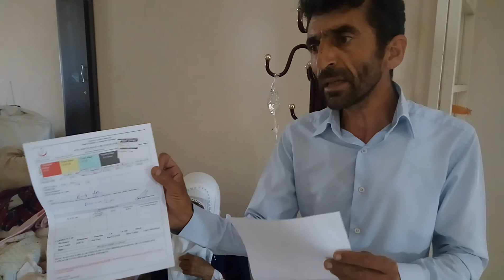Valilik 90 yaşındaki kadını dışarı attı